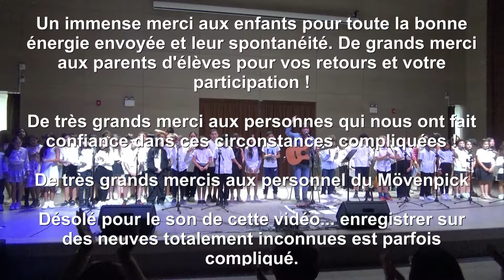2024 04 24 BAPTISTE VENTADOUR @ LFI DUBAI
Chansons créées du 16 au 24 avril 2024... malgré la tempête !